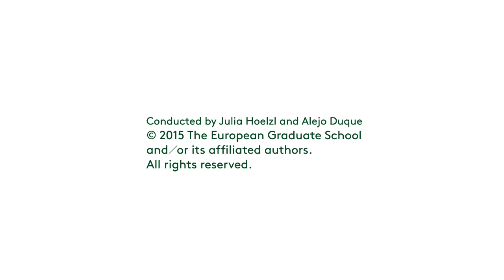MA Student Brandon Archambault. On the idea of curriculum and on EGS. 2015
MA Student Brandon Archambault on difference between curriculum that comes as the Professor's choice, rather than a systematic teaching of a subject, and on his first experiences at EGS and Saas-Fee.